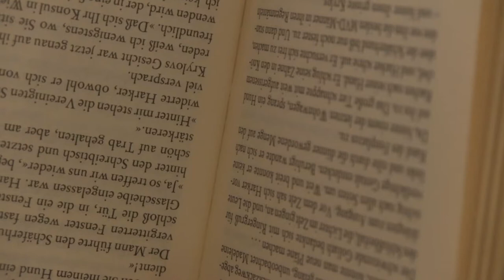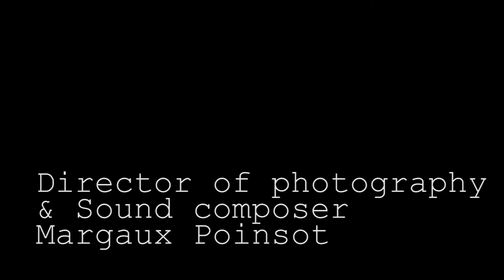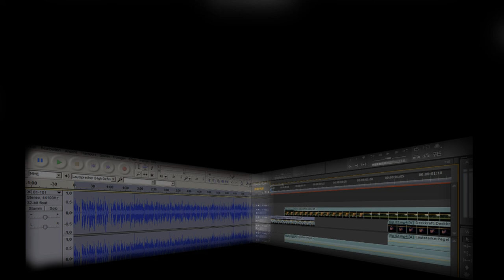Upside Down - Short film